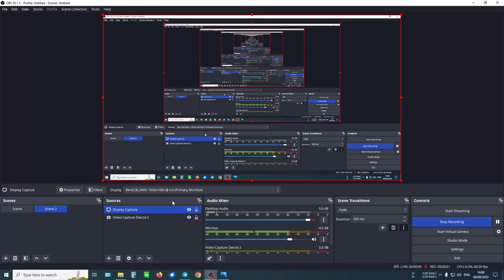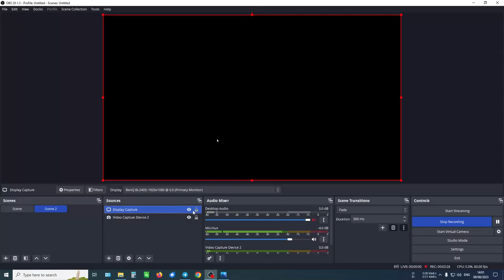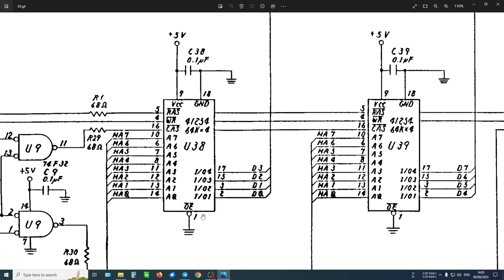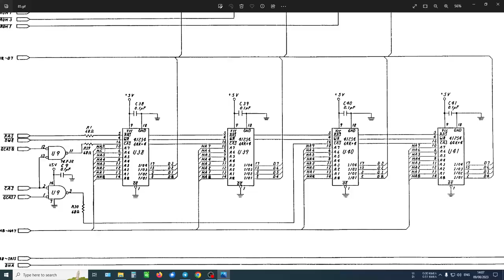Commodore C128. A BIG SCHIT MISTAKE. ( #45/23 )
Heiko Remus
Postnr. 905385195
Packstation 102
23556 Lübeck

0:00 Einleitung.
0:45 So habe ich das Gedenkt.
8:11 Welche Chips sind es.
10:15 Frisches Zinn aufbringen.
11:00 Absaugen des Zinns
12:40 Mit Heißluft ICs Ziehen.
13:17 The Big Schit Mistake.
15:10 Weiter Beblasen und Ziehen.
16:28 Raus sind sie. Und wieso Heißluft?
17:36 Reinigen.
19:24 Grüne Schlotze.
21:45 Intensive Bestrahlung.
22:58 Restliches Zinn Absaugen.
24:30 Sockels Einlöten.
28:00 Was machen wir jetz ?
29:33 Das Vorläufige Ende.
30:10 Ein Test kann ich noch machen.
31:17 Verabschiedung.